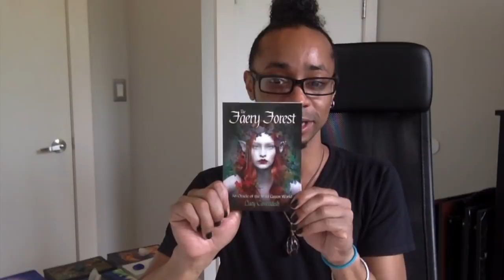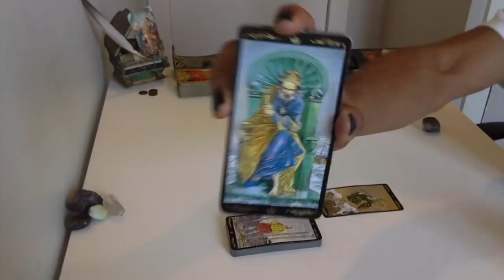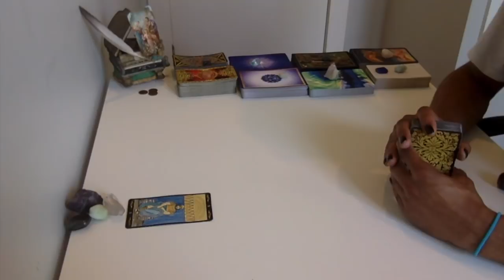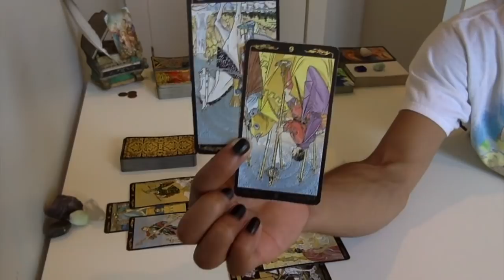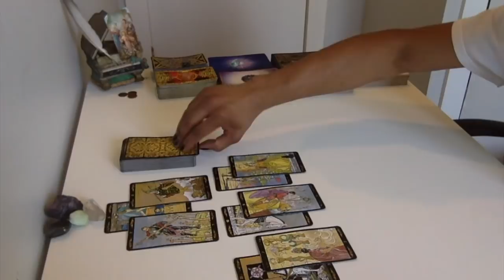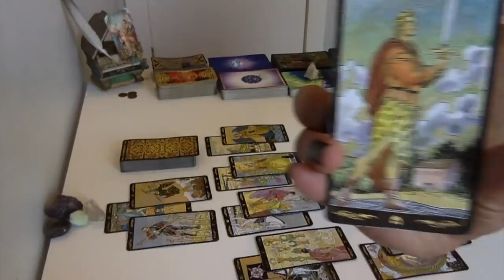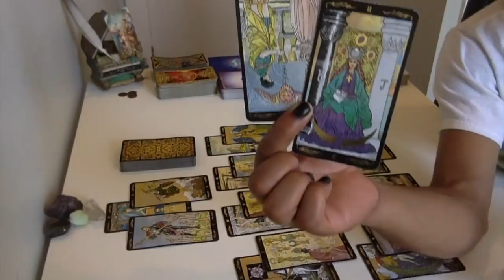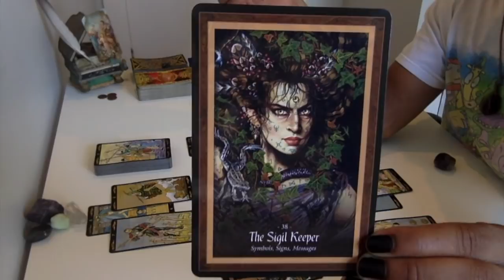Sagittarius - Embarking On A New Journey - August 2018